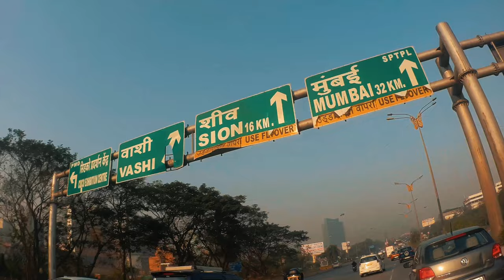Mumbai Meri Jaan | by NJ23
INSTA - cinematic videos , Photo credits- ( @kshitijpatil_ig )

KSHITIJ PATIL THANKS A LOT BRO ! GUYS VISIT TO INSTA - Camroll_terra

By NJ 23 We just hit 3,000 subscribers  15 days ago... That's so fricken amazing and I owe it all to you guys. Every single bit of it is you. I feel so humbled to have this many people following my channel and my videos and I can't believe I actually got here. This was my goal before November and I finally did it : Thank you guys so sooooo much Road to 10K .

Shoot in : Apple Iphone SE 2020 : 4K 60fps

Song link & Credits - Heer Ranjha - Bhuvan Bam

Bhuvan Bam releases his 7th Single 'Heer Ranjha'. You often miss your partner, don't you?

You can listen to Heer Ranjha on any streaming platform by just clicking

Written, composed and sung by Bhuvan Bam
Music production: Omkar Tamhan
Additional music production: Shantam Goel
Guitars: Chaitanya Bhaidkar
Assistant engineer: Abhishek Sortey.
Home mic setup: Joshua Moses

Red bull: Rohit Raj

Produced and Conceptualised by Post Office Studios
Creative Director: Akshat Gupt
Creative Producer: Sakshi Bhasin
Associate Producer: Beulah D'costa
Illustrator: Rahul Jha
Additional frames: Pankaj Gole
Animators: Justin Fernandes, Abhiraj Rane, Vrushank Joshi, Amit Arulkar & Prashant Grover.

PR Team: Aakanksha Gupta, Shweta Singh, Prathmesh Chavan & Mahima Malhotra (Team The Other Circle)

One Digital Entertainment: Kartik Parande, Sandeep, Pranay, Sudeep Lahiri & Gurpreet Bhasin.

A BB Ki Vines Production

This is an all original work of Bhuvan Bam.